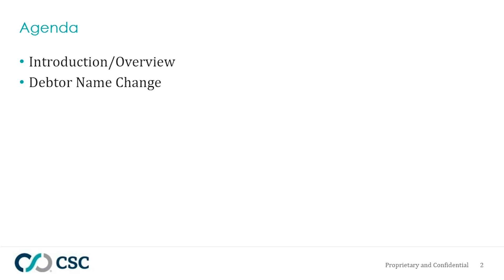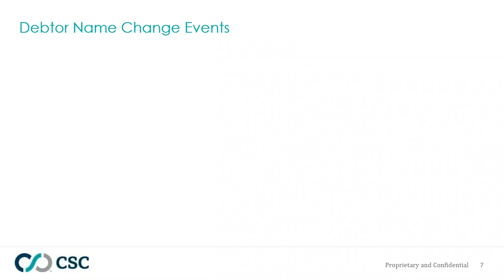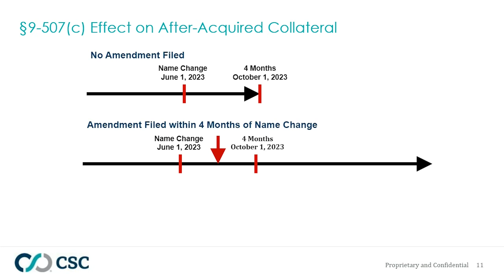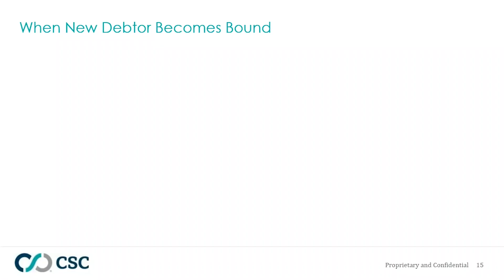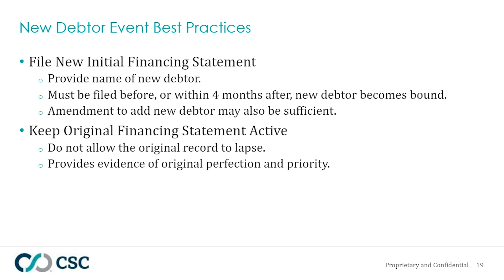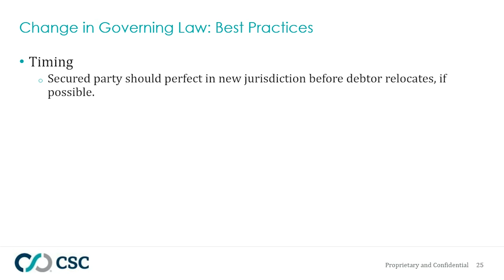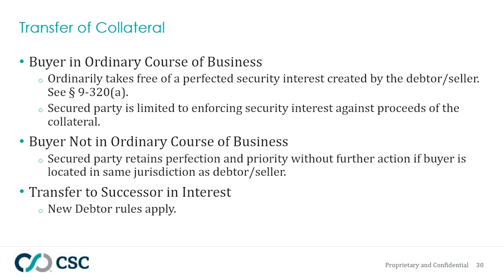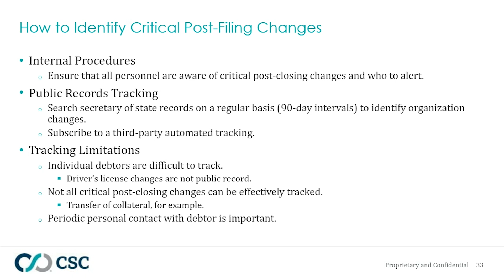UCC Challenges: Dealing With Post-Filing Changes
A secured party’s obligations with respect to a financing statement do not end with filing of the record.  A number of events can occur post-filing that can threaten perfection or priority of the security interest unless the secured party takes immediate action.  These events can raise some of the most complex filing issues under UCC Article 9, yet strict compliance is required, even if the secured party was unaware of the change.

View this engaging discussion with CSC Associate General Counsel Paul Hodnefield as he explains what events pose the greatest risk for secured parties, the actions required by Article 9 should they occur and the best practices for minimizing the risks.